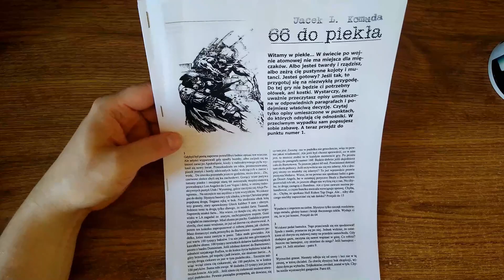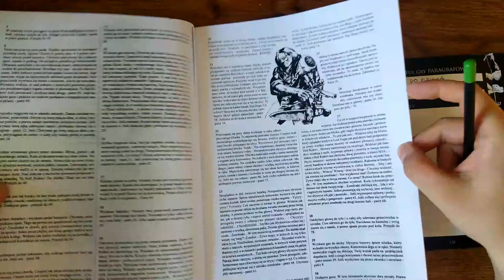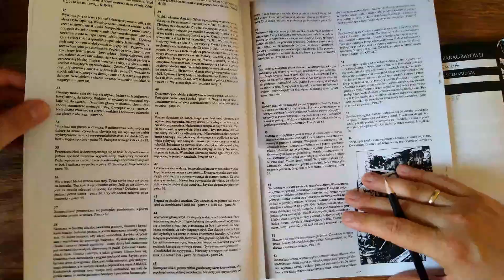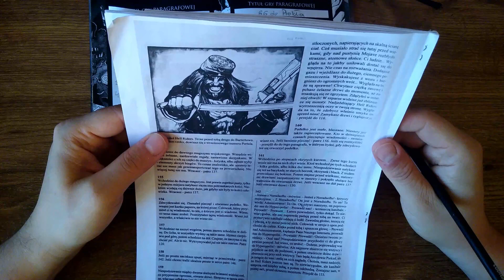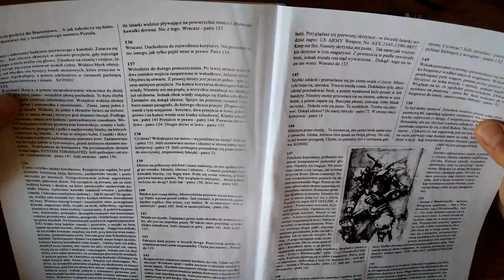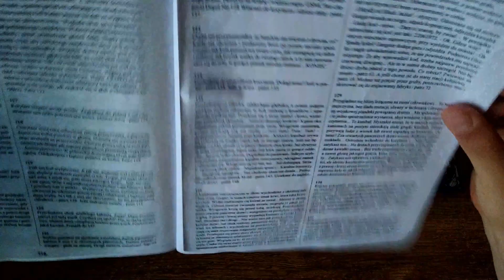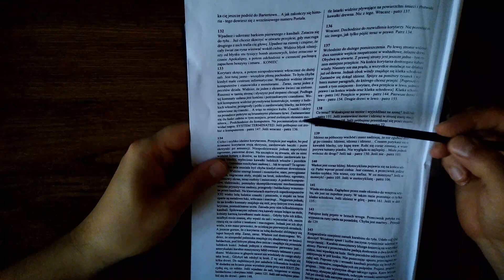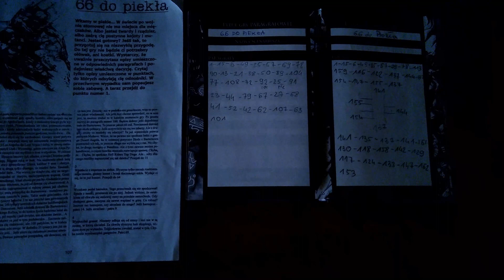"66 do piekła" - Jacek Komuda - rozgrywka II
W 2001 roku panowie Jacek Komuda, Marcin Baryłka, Maciej Jurewicz wraz z chłopcami z Portala (Portal Games Polska) Ignacym Trzewiczkiem oraz Michałem Oraczem wymyślili, że napiszą grę fabularną w klimatach postapo o nazwie Necropunk: Nuklearny Świt.

Chwaliartykuł (od chwalipost) pojawia się w papierowym! magazynie Portal numer 10, a dodatkowo jest w nim gra paragrafowa Jacka Komudy pt. „66 do piekła”.

Ostatecznie… chyba! Necropunk został zabity przez grę fabularną Wiedźmin, ale nie płaczemy, bo dostaliśmy Neuroshimę.

„66 do piekła” jest w świecie Necropunka, a nie Neuroshimy.